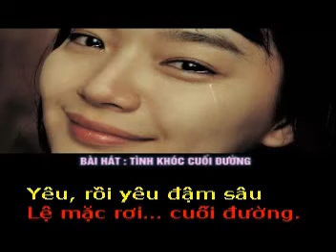TÌNH KHÓC CUỐI ĐƯỜNG - Thơ : Nguyễn Thanh Huyền - Phổ nhạc : Hải Anh Karaoke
TÌNH KHÓC CUỐI ĐƯỜNG

Thơ : Nguyễn Thanh Huyền
Tặng tác giả thơ Nguyễn Thanh Huyền bài hát mới :

Ngàn lệ tuôn rơi
Rơi từ cuộc tình
Mặn đắng xót xa
Ngụp trong mưa
Lặn tít khơi xa

Người còn nhớ tình ta
Hoàng hôn và nắng ấm
Hẹn ước mãi chung đôi
Yêu câu sánh bên đời

Không nói câu lìa xa
Mặc xuân tàn hoa tan
Sông suối nguồn hao cạn

Tình ta mãi bền lâu
Giờ nay tim yêu đau
Mắt em úa u sầu
Chỉ tại cơn mưa ngâu

Hay tình anh đổi màu
Lệ ngập tràn lối cũ
Tình ta cũng trôi theo

Ướt, nát, đuối… còn đâu
Tình ơi, yêu sao đắng
Còn mặn xót xa lòng
Tình ơi, quá mỏng manh

Vết thương mãi không lành
Mà vẫn mãi hoài mong
Hứa, rồi hứa nhiều nhiều
Yêu, rồi yêu đậm sâu
Lệ mặc rơi … cuối đường.